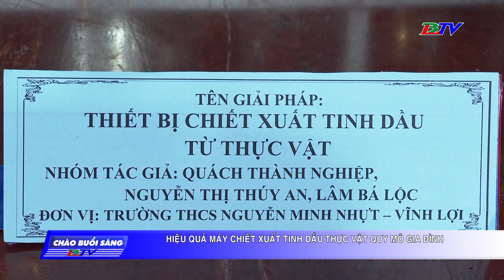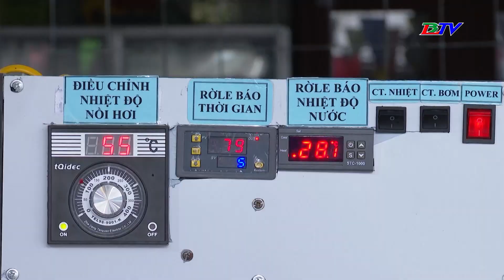Nhóm bạn trẻ với hệ thống chiết xuất tinh dầu thực vật quy mô gia đình | Vĩnh Lợi - Bạc Liêu